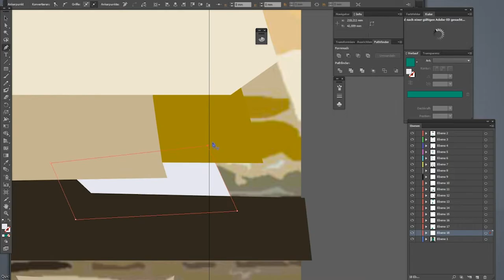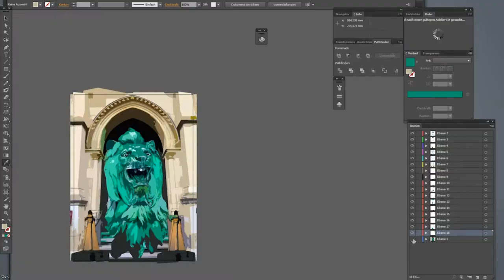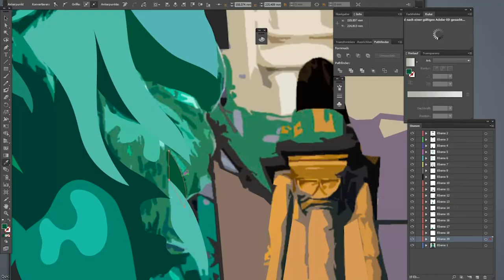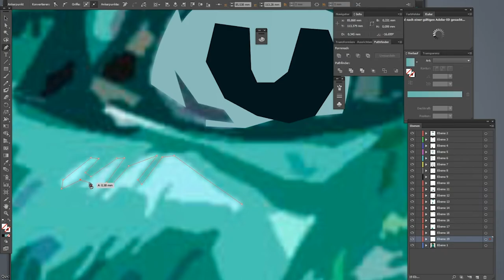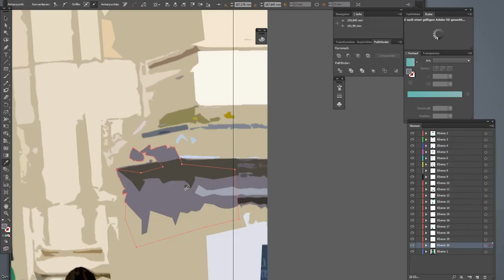Heinrichsbrunnen am Hagenmarkt - Speed Art/Adobe Illustrator #101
BRAUNSCHWEIG Bronzelöwe vom Heinrichsbrunnen am Hagenmarkt 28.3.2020
vector Fast Drawing/Adobe Illustrator/Illustration #101 - DOROTHEA BIEDERMANN

Der Heinrichsbrunnen ist ein 1874 entstandener historistischer Zierbrunnen in Braunschweig, dessen Bronzefigur Herzog Heinrich den Löwen darstellt. Er befindet sich an zentraler Stelle auf dem Hagenmarkt im Weichbild Hagen.

Das Weichbild Hagen wurde um 1160 durch Herzog Heinrich den Löwen gegründet. Auf dem Hagenmarkt befand sich an der Stelle des heutigen Heinrichsbrunnens ein mittelalterlicher bronzener Brunnen aus dem Jahre 1407 mit einer Figur der heiligen Katharina, der Patronin der benachbarten Katharinenkirche. Dieser wurde 1570 vergoldet und während der Befreiungskriege im Jahre 1814 eingeschmolzen, um daraus Kanonen zu gießen.

In den Jahren 1864 bis 1866 wurde das ehemalige Opernhaus auf dem Hagenmarkt abgerissen, wodurch ein weitläufiger Platz entstand. Dieser sollte durch ein Brunnenstandbild Heinrichs des Löwen geschmückt werden. Der aus dem Braunschweigischen stammende und in Dresden tätige Bildhauer Adolf Breymann schuf 1866 ein Modell der Statue. Das zur Förderung des Brunnenbaues gegründete Comité zur Ausführung eines Brunnens mit dem Standbilde Herzog Heinrich's des Löwen rief zu Geldspenden auf. Dem Komitee gehörten u. a. der Anwalt Adolf Aronheim, der Landsyndikus Johann Wilhelm Oesterreich und Stadtbaumeister Carl Tappe an. Der Bildhauer Breymann wurde mit der Erstellung eines acht Fuß großen Tonmodells der Heinrichsfigur beauftragt. Das Modell wurde im Juli 1869 fertiggestellt und in der Aegidienkirche gegen Eintrittsgeld ausgestellt, um den geplanten Bronzeguss zu finanzieren. Mit der planerischen Gestaltung des Brunnens beauftragte Stadtbaurat Carl Tappe seinen jungen Gehilfen, den seit 1869/70 wieder in Braunschweig tätigen Architekten Ludwig Winter. Dieser hatte bereits bei seinem akademischen Lehrer Friedrich von Schmidt Erfahrungen mit dem Entwurf von Monumentalbrunnen gesammelt. Winter sandte Breymann im Mai 1870 einen Entwurf nach Italien. Weitere Entwürfe Winters, die Änderungswünsche Breymanns aufnahmen, wurden von Breymann in Rom mit dem Wiener Architekten Heinrich von Ferstel diskutiert. Der bevorzugte Entwurf wurde von Winter 1871 als Modell umgesetzt. Nachdem die finanziellen Mittel den Guss der Bronzefigur Heinrichs durch den Braunschweiger Erzgießer Georg Ferdinand Howaldt ermöglichten, wurde die Statue auf der Wiener Weltausstellung 1873 gezeigt, wo sie eine Auszeichnung erhielt. Der Brunnen wurde im Folgejahr errichtet und am 4. Juli 1874 feierlich eingeweiht. Braunschweiger Bürger hatten rund 3.800 Taler für den Bau gespendet.

Die 274 cm große, auf einem Säulenbündel stehende Bronzefigur zeigt eine idealisierte Darstellung Herzog Heinrichs des Löwen. In Anlehnung an das mittelalterliche Grabmal Heinrichs im Braunschweiger Dom trägt die Brunnenfigur die Attribute Schwert und Kirchengebäude, wobei es sich beim Heinrichsbrunnen jedoch um ein Modell der Katharinenkirche und nicht um die Stiftskirche St. Blasius handelt. Die Brunnenschalen in neugotischer Dreipassform auf zwei Ebenen aus Velpker Sandstein stammen von Ludwig Winter. Breymann modellierte drei bronzene Drachen und drei sitzende Löwen, die von Howaldt gegossen wurden. Die Löwen tragen die Wappen des Welfenhauses. Den sechseckigen Sockel der Bronzefigur zieren die Wappen der fünf Braunschweiger Weichbilde sowie die Inschrift Henricus Leo.